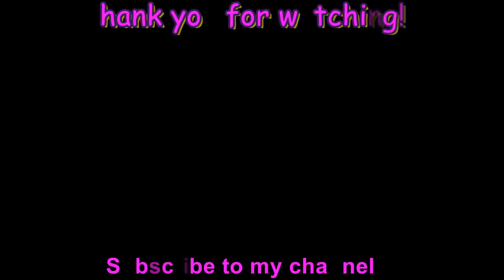Тату - 220 / t.A.T.u. Sparks / piano cover + sheet music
«220» — второй сингл группы «Тату» (t.A.T.u.) с третьего студийного альбома «Весёлые улыбки». Впервые песня была выпущена как бонус-трек к макси-синглу «Белый плащик».

How to get notes?
1. Click the Like button,
4. Every Monday of the week I will forward them.

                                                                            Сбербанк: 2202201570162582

Если вам нравится, поддержите меня лайком/ подпиской или оставьте комментарий. Ваша поддержка позволяет мне двигаться вперед.